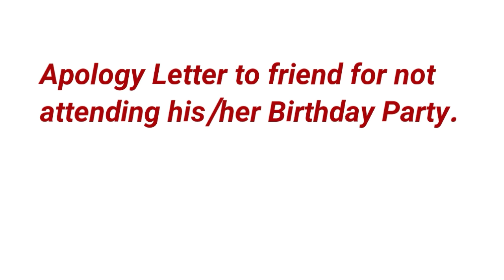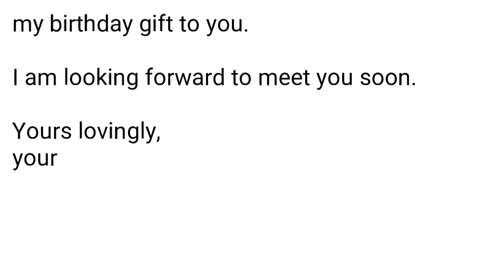Apology Letter to Friend for not Attending his/her Birthday Party | Letter Writing in English